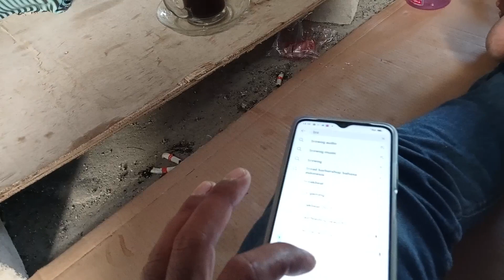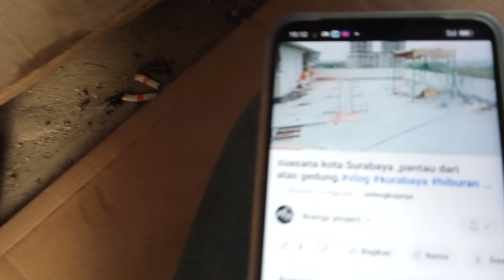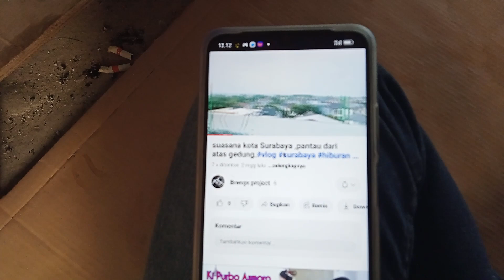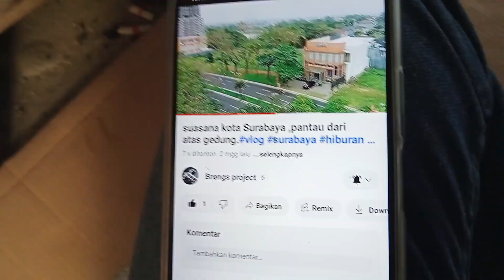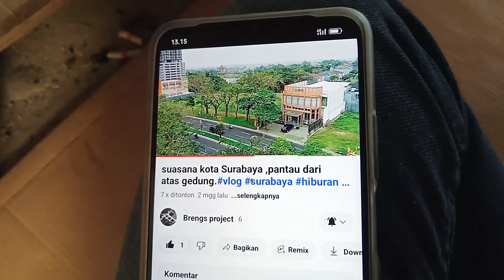vlog !! lagi gabut,,GK ada kerjaan.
vlog kali ini lagi gabut GK ada kerjaan,,silahkan di tonton bila berminat. terimakasih.

@Brengs project